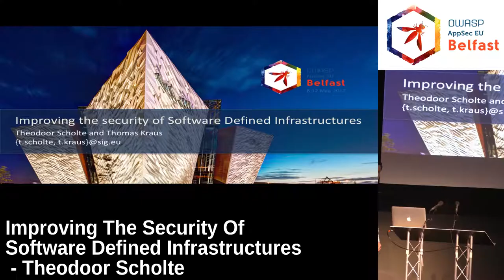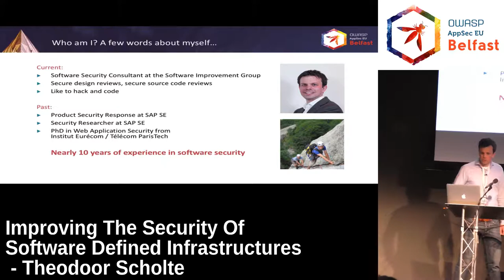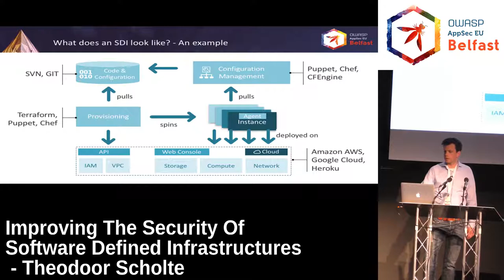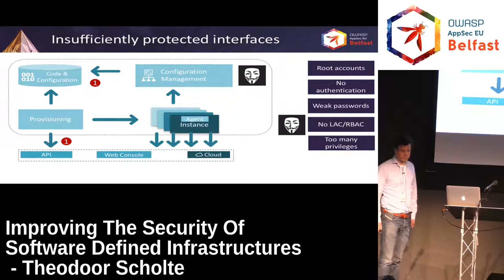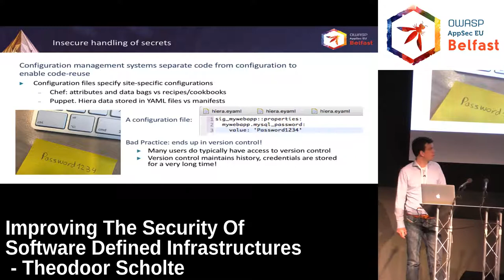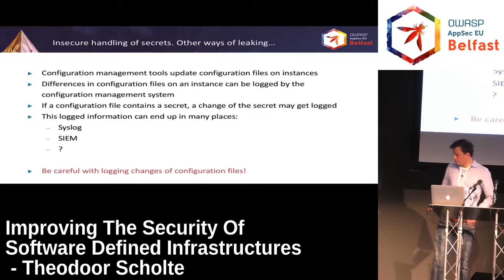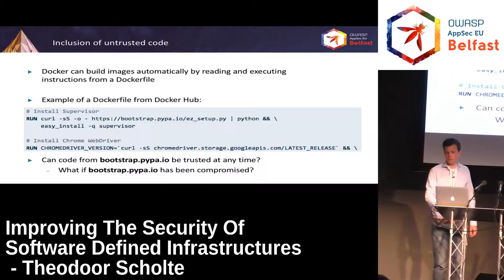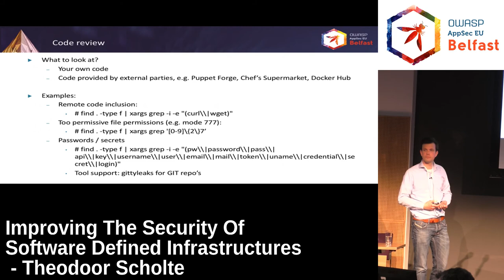AppSec EU 2017 Improving The Security Of Software Defined Infrastructures by Theodoor Scholte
Configuration management tools such as Puppet or Chef have become increasingly popular as many organizations shifted towards a Software Defined Infrastructure (SDI).. These tools allow system administrators to express the infrastructure in source code once and deploy them multiple times. While configuration management tools offer many advantages in terms of single point of maintenance, (security) testing and the ability to perform security audits, they are also an attractive target for attackers as they can be used to gain control of the full software stack.

In this talk, we present the lessons learned of security reviews on real-world SDI deployments. First, we give an overview of a typical SDI deployment. Second, we explain the attack surface and threats of the SDI deployment. Third, we present how we identified vulnerabilities in this SDI deployment using source code analysis techniques. We conclude with an explanation on how to remediate these vulnerabilities.